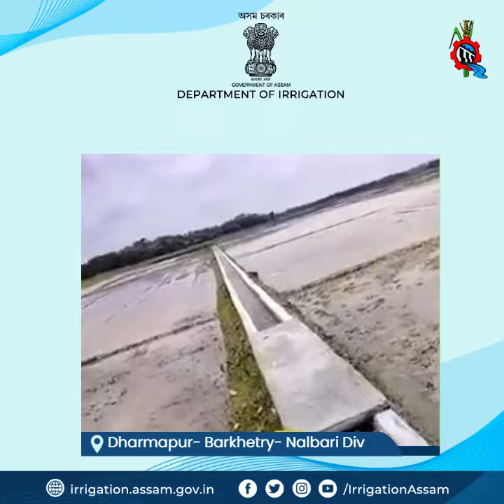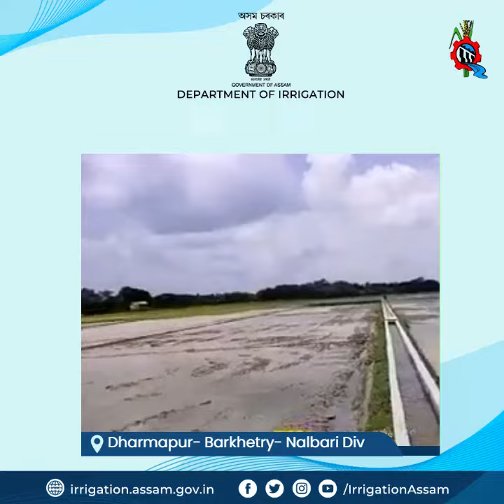Scheme Functional Video | Dharmapur-Barkhetri-Nalbari Division| Irrigation Assam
প্ৰতিখন পথাৰলৈ জলসিঞ্চন!

Water is being supplied to paddy fields by Chatma Chamarkuchi DTWIS Point No -3 under Nalbari Sub Division Irrigation of Dharmapur- Barkhetry- Nalbari Division.
Official channel of the Department of Irrigation, Govt. of Assam.

জলসিঞ্চন বিভাগ, অসম চৰকাৰৰ বিভিন্ন তথ্য আৰু নিয়মীয়া বা-বাতৰিৰ বাবে বিভাগৰ সামাজিক মাধ্যমৰ পৃষ্ঠাসমূহৰ সৈতে সংযুক্ত হওক।